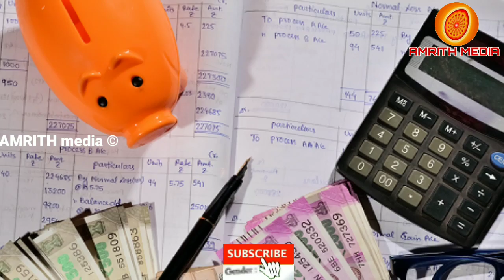കുടുംബശ്രീ അംഗങ്ങൾക്ക് സർക്കാർ പദ്ധതികൾ. പുതിയ സംരംഭം തുടങ്ങുവാനുള്ള ലോൺ | Kudumbasree loan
We all know that the world is on the brink of a crisis.  In this situation where this crisis is exacerbated in our country, the Central and State Governments are taking various measures to improve the lives of the people.  All this is being done to alleviate the plight of the general public and the scarcity of food grains.

 In this way we can look at a project planned by the state government for the public.  Golden opportunity for individuals who are Kudumbasree members.  Under the livelihood scheme, you get huge benefits from Kudumbasree through loans and other means.  The newly formed National Rural Livelihood Mission is the flagship project of the Central Government in the National Rural Eradication Act.

 Today is a time when many people are losing their jobs due to the expansion of Kovid, as well as the situation where they are unable to go to work.  For each member of Kudumbasree, ie if one member of a family is a member of Kudumbasree, the loan will be used to start a business and for other purposes.

Even expatriate persons can join the livelihood scheme.  At the same time, the loan amount can be taken.  In order to get a loan from the subsistence scheme, you have to apply through your nearest CDS.

 If you want to start a business as a unit, you must have at least three members.  Kudumbasree provides assistance to individuals for the sale of bakery items, setting up of sewing units, sheep rearing, poultry rearing, cow rearing as well as setting up of any other type of small business.

 To be eligible for such assistance, you must be a member of the Kudumbasree unit.  Now if you are all a member of Kudumbasree unit then you can take a loan in the name of someone else who is a Kudumbasree member in your family.  You can talk to your nearest Kudumbasree unit to know more about this.  It can also be found through CDS.  The Central Government will approve the project on the basis of a 7-year plan document prepared by the State Rural Livelihood Machine (SRLM) at the state level.